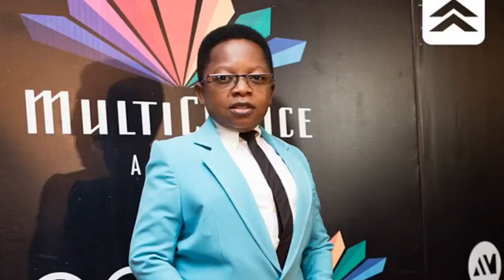Chinedu Ikedieze 🌟 House 🌟 Wife 🌟 Age 🌟 NetWorth 🌟 Height 🌟 Memes 🌟 Osita Iheme and Chinedu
Chinedu Ikedieze Nigerians actor and comedian work with osita iheme memes.

COPYRIGHT LAWS AND PROPOSALS: Act of 4 February 1994 on Copyright and Related Rights This video is fair use under U.S. copyright law because it is noncommercial and transformative in nature, uses no more of the original than necessary, and has no negative effect on the market for the original work. Note: All the Photos usage in videos are taken from Google Image search by using advanced image search option. Usage rights: "free to use, share and modify . G Rights This video is fair use under U.S. copyright law because it is noncommercial and transformative in nature, uses no more of the original than necessary, and has no negative effect on the market for the original work. Note: All the Photos usage in videos are taken from Google Image search by using advanced image search option. Usage rights: "free to use, share and modify . Grateful to Google for the information. There is never a need to strike a video down when you can get it removed within the same day and keep the channel and yourself happy.